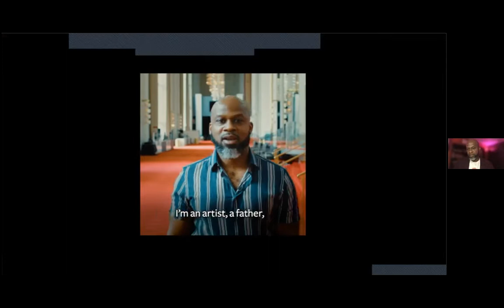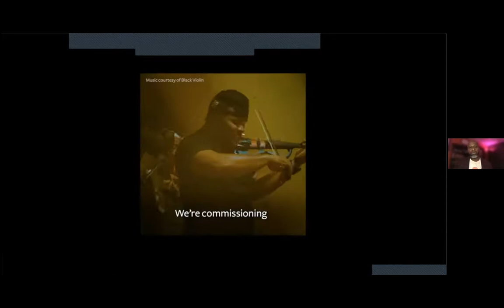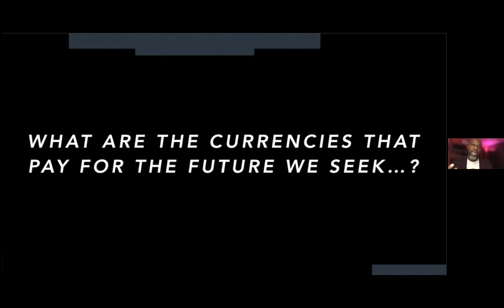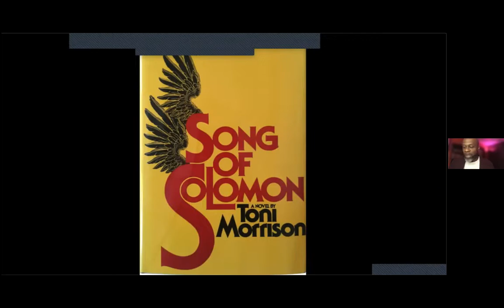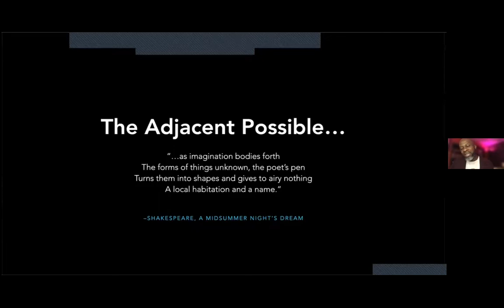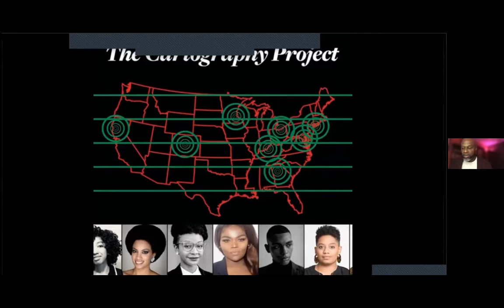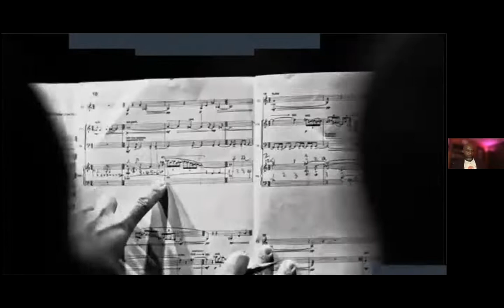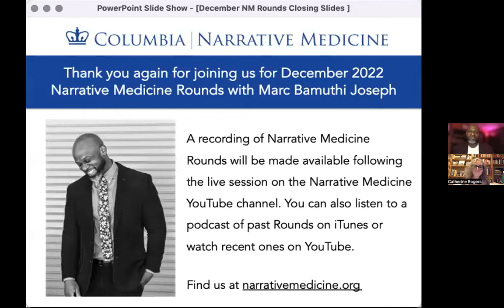December '22 Narrative Medicine Rounds with Marc Bamuthi Joseph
"Creativity and the Arts in Social Justice, Repair, and Forgiveness"

For our final Rounds of the fall 2022 semester we were honored to welcome Marc Bamuthi Joseph (Bamuthi), poet, dancer, playwright, and actor, who spoke to us about his work and about the role of creativity and the arts in social justice, repair, and forgiveness.

Marc Bamuthi Joseph is a 2017 TED Global Fellow, an inaugural recipient of the Guggenheim Social Practice Initiative, and an honoree of the United States Artists Rockefeller Fellowship. Formerly the Chief of Program and Pedagogy at the Yerba Buena Center for the Arts (YBCA) in San Francisco, Mr. Joseph currently serves as Vice President and Artistic Director of Social Impact at the John F. Kennedy Center for the Performing Arts in Washington, DC. He is also the winner of the 2011 Herb Alpert Award in Theatre and an inaugural recipient of the Doris Duke Performing Artist Award. In the Spring of 2022, he was elected into the American Academy of Arts and Sciences.

Mr. Joseph’s work investigates cultural erasure and Black Dignity through performances that range from opera to film. His opera libretto, “We Shall Not Be Moved,” was named one of 2017’s Best Classical Music Performances by The New York Times. His piece “The Just and The Blind” examines fatherhood in the age of mass incarceration and premiered at a sold-out performance at Carnegie Hall in March 2019. His latest opera, “it all falls down” premiered at the Kennedy Center in 2022, and his next operatic commission, “Watch Night,” premieres at The Perelman Center in New York in 2023 under the direction of Bill T. Jones. A proud alumnus of Morehouse College, Bamuthi received an Honorary Doctorate of Fine Arts from the California College of Arts in the Spring of 2022.

Our moderator for the evening was Catherine Rogers, MFA, MS, Associate Director of and Lecturer in the Narrative Medicine Program at Columbia University. Catherine is a playwright and performer who lives and works in New York. Catherine is a two-time Fulbrighter to Greece where she has developed programs in narrative medicine at Aristotle University and the University of Athens. Prior to her work at Columbia, Catherine was assistant professor of humanities at NYU, editor at Lincoln Center Institute, and a playwright in the schools for Theatre for a New Audience, New York. Her work has appeared at Cleveland Public Theatre, Theatre Complicité, The Gettysburg Review, and TDR/Drama Review. Catherine was a James A. Michener Fellow at the University of Texas and is a current member of SAG/AFTRA and the Dramatists Guild.

Narrative Medicine Rounds are monthly rounds on the first Wednesday of the month during the academic year hosted by the Division of Narrative Medicine in the Department of Medical Humanities and Ethics at Columbia University Irving Medical Center.